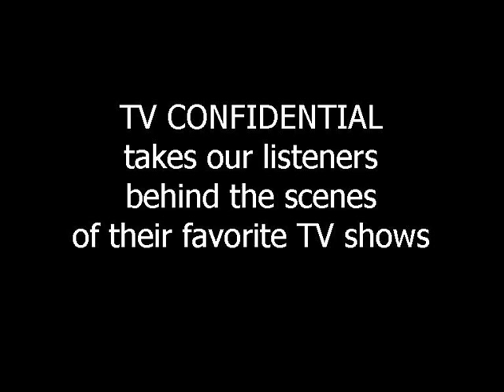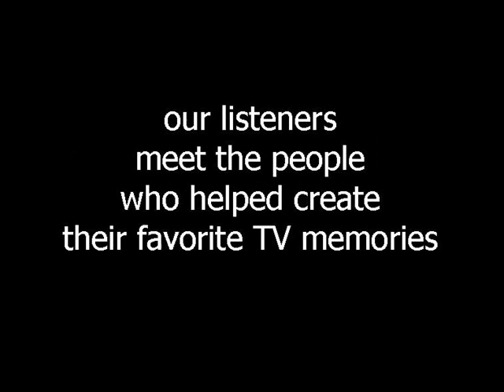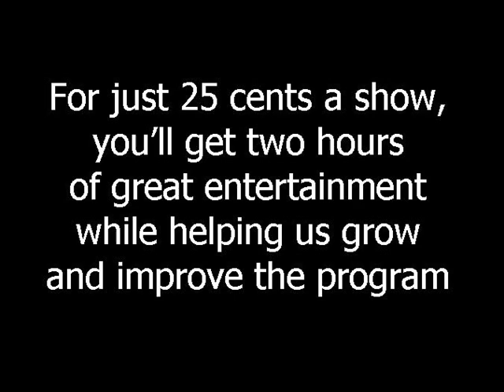TVC patreon video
If you listen to TV CONFIDENTIAL, and like what you've heard, please consider supporting our efforts by becoming a patron of our show through Patreon.